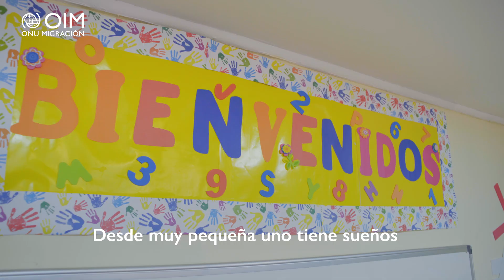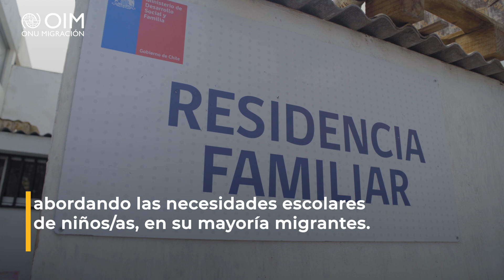Luisa: Apoyando niñeces, formando personas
Luisa llegó desde Venezuela a Chile en 2018, específicamente a la ciudad de Caldera, en el norte desértico, donde comenzó a trabajar como profesora, tal como lo hacía en su país natal.

Hoy trabaja con niños y niñas en residencias familiares de Antofagasta, a quienes les enseña día a día.

“La migración es una fuerte decisión, pero con esa decisión viene un cúmulo de oportunidades”, cuenta.